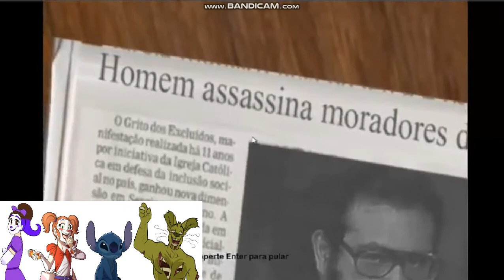Loquendo: Circus melody, Circus baby, Springtrap, and Stitch Play a Dream fallen.